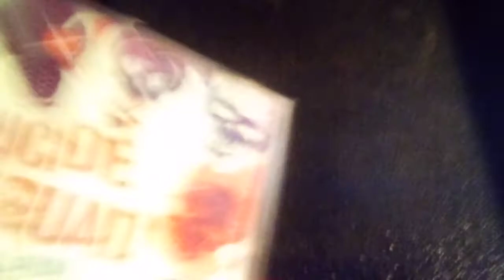suicide squad CD overview